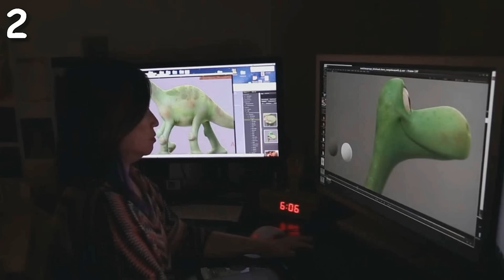Errores, curiosidades y secretos de Un Gran Dinosaurio / The Good Dinosaur / El viaje de Arlo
Buenas. La película que nos acompaña hoy es fascinante, a mi parecer. Tenéis que verla. Os mostraré curiosidades y anécdotas que podemos encontrar en Un Gran Dinosaurio. :P